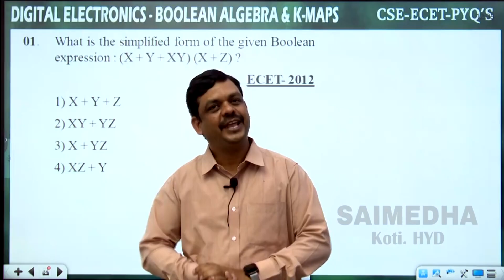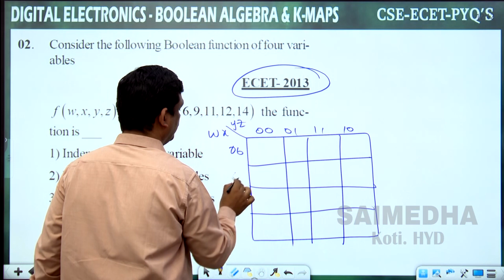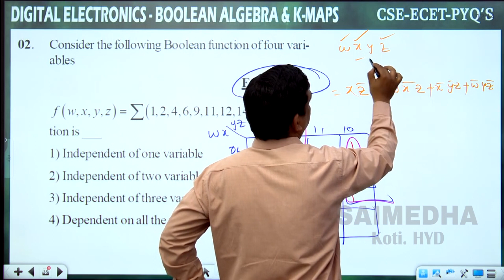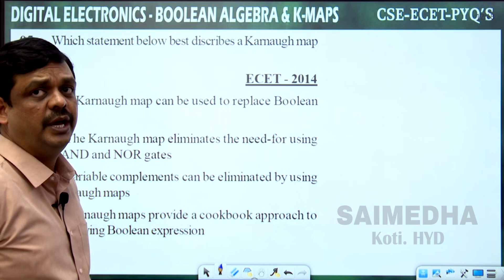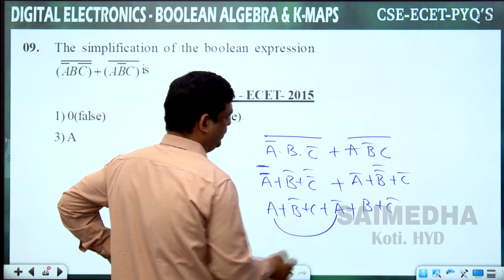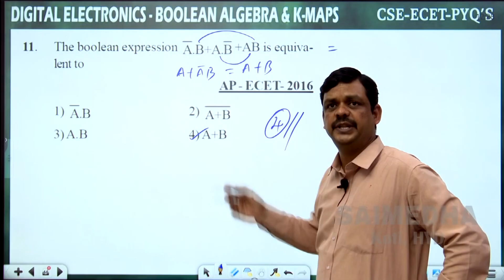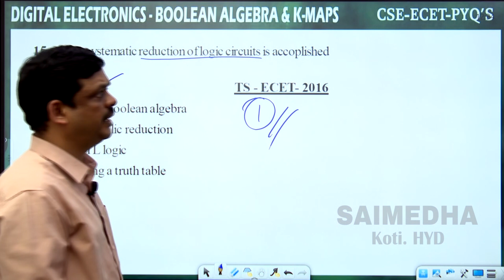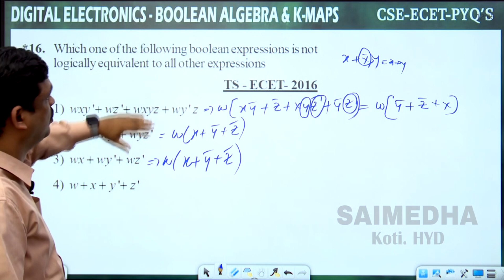BOOLEAN ALGEBRA & K-MAPS PREVIOUS BITS FOR ECET(VIDEO-01) || SAIMEDHA KOTI - 9246212138